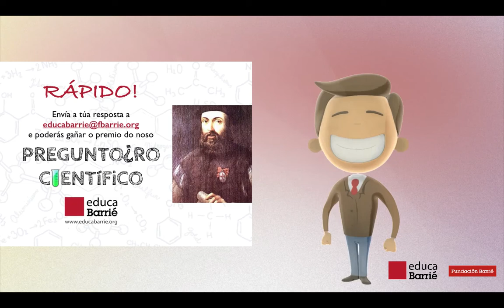Preguntoiro científico de educaBarrié: personaxe misterioso 6 pista 2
Segunda pista do personaxe misterioso 6 do concurso Preguntoiro científico de educaBarrié